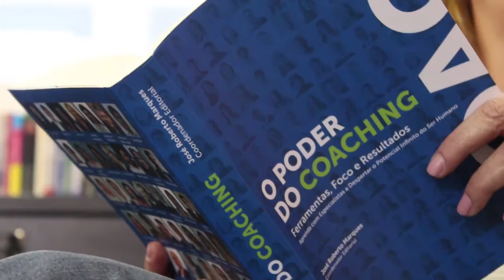Na Moral - Teaser -Coaching e Kokimbos